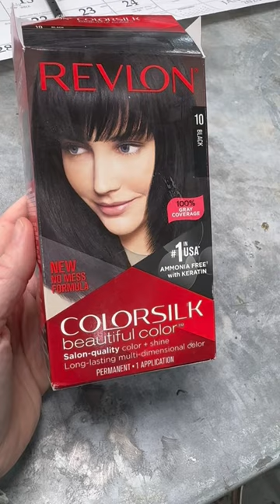Why do Black Impalas always come back blown to pieces 🤦🏼‍♀️